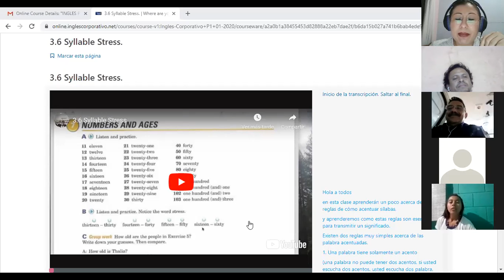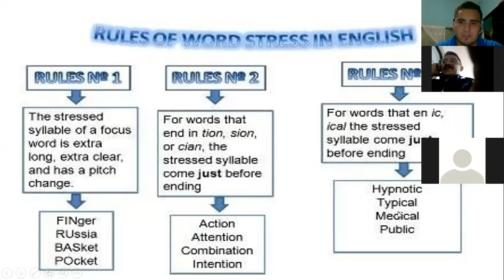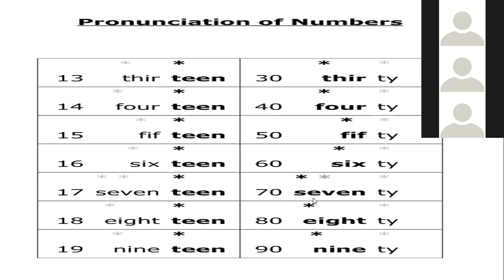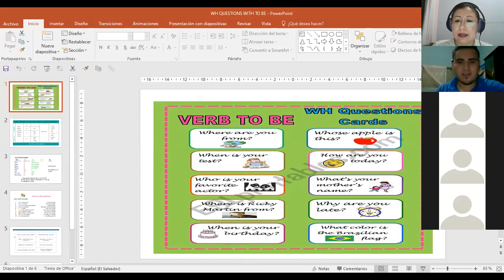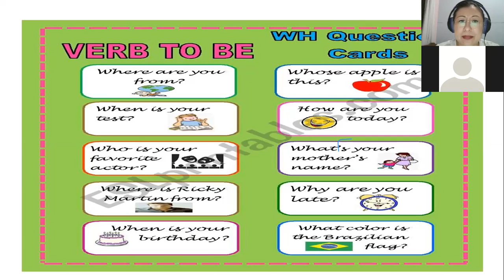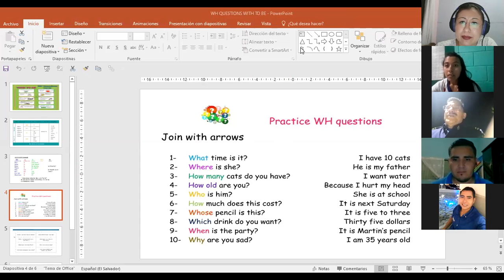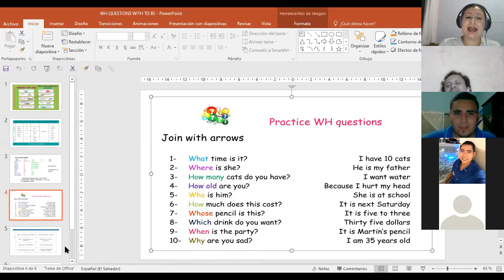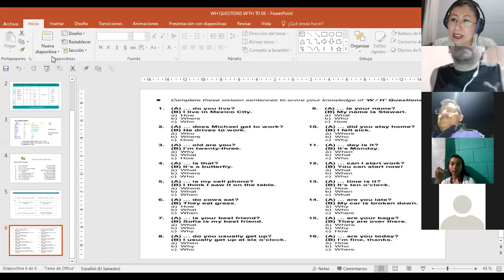Ingles Corporativo-P1-025-8-9PM Class 9 Syllable stress and WH words with BE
Participants learn how to apply syllable stress to sound more natural when saying numbers and learn how to make questions using WH words and verb BE.